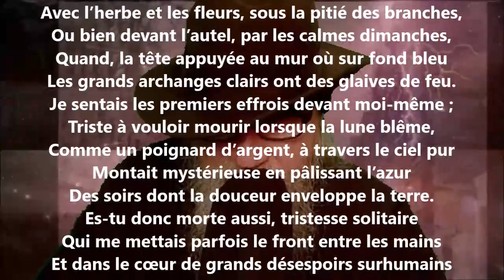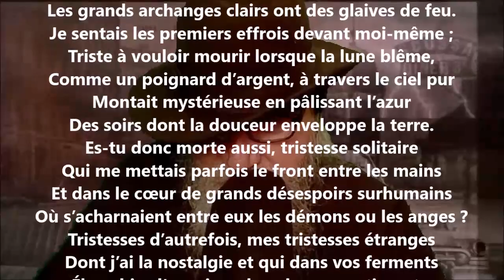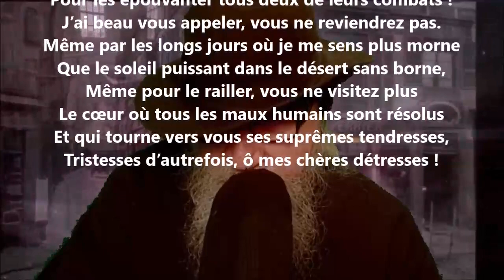Tristesses d’autrefois - Hélène Vacaresco lu par Yvon Jean